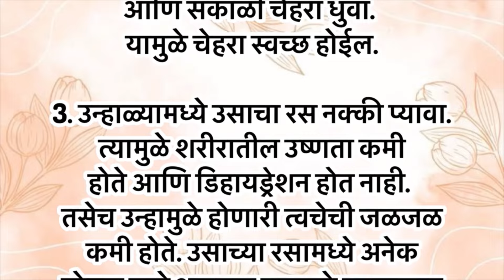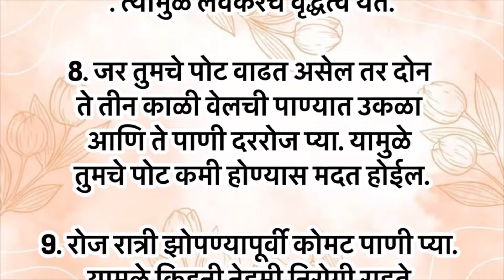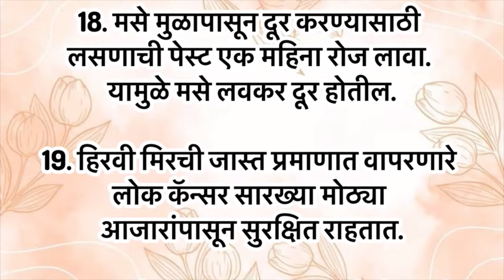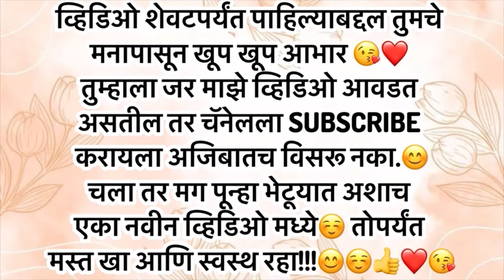अतिशय उपायोगी 20 स्मार्ट किचन टिप्स | kitchen tips in marathi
अतिशय उपायोगी 20 स्मार्ट किचन टिप्स | kitchen tips in marathi | Marathi Tips

किचन टिप्स मराठी मध्ये
स्मार्ट सुगरणीसाठी स्मार्ट किचन टिप्स
कुकिंग टिप्स अँड ट्रिक्स
इम्पॉर्टंट किचन टिप्स
kitchen organisation ideas in marathi
आजीबाईंच्या बटव्यातील टिप्स
रोज वापरात येणाऱ्या किचन टिप्स
टिप्स आणि ट्रिकस
marathi kitchen tips
उपयोगी पडतील अशा स्मार्ट किचन टिप्स
better homemaker
homemaker
सोप्या किचन टिप्स
cooking ke tips

घरगुती उपाय सांगा
remodeling kitchen tips
outdoor kitchen tips
rasoi ki tips
homemaking hacks
kitchen trends
culinary masterclass.
what is caramelize
starting in the kitchen
how to combine food
food safety
culinary advice
kitchen
मराठी टिप्स
cleaning tips in marathi
zatpat cleaning tips in marathi
upyukta kitchen tips
अतिशय उपयुक्त किचन टिप्स
house queen tips
खास गृहिणीसाठी उपयोगी टिप्स
स्मार्ट गृहिणीसाठी अतिशय उपयुक्त किचन टिप्स
उत्कृष्ट गृहिणीसाठी किचन टिप्स

marathi कहानिया
मराठी आयुष्य स्टेटस यश आणि ध्येय मराठी विचार